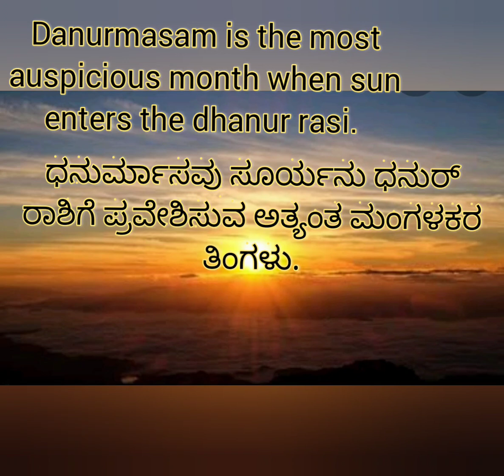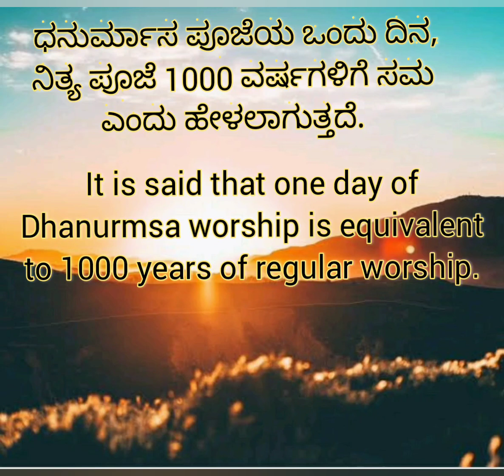2021 ರ ಧನುರ್ಮಾಸ ಯಾವಾಗ ಪ್ರಾರಂಭ ???/Dhanurmasa importance/Dhanurmasam December 2021/Aswath katte pooja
All information ,videos ,poojas ,provided on this channel are for general purpose only and should bot be consider as a professional advice...